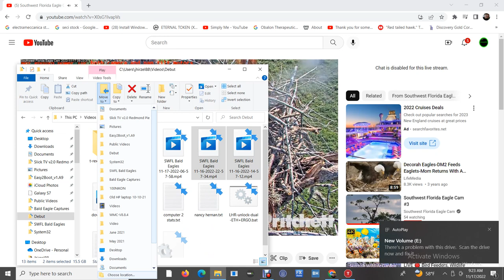SWFL Bald Eagles 11/17/2022 06:57